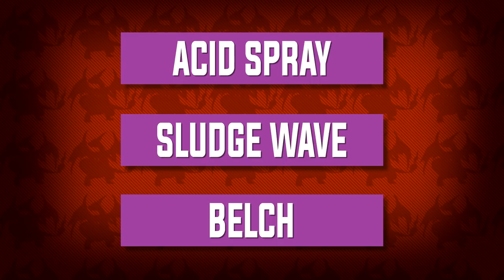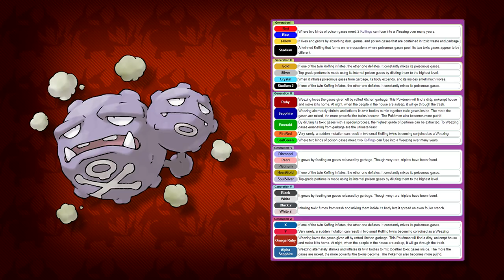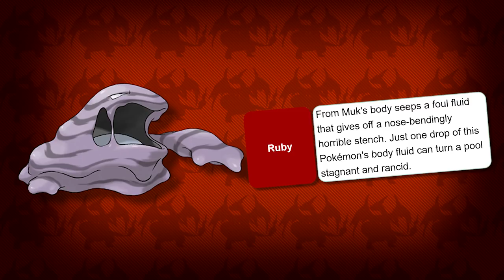Top 5 MOST Disgusting Pokemon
What are the MOST DISGUSTING POKEMON? Top 5 MOST DISGUSTING/GROSS Pokemon is the video we are doing today. Today I’m here to explain what Pokemon are just gross, ugly and disgusting to look at. Whether it be the pokemon’s looks, origin, or even pokedex entry all im saying is prepare to vomit cause these pokemon are super disgusting. I’m not saying that these pokemon are bad by the way because I actually love a lot of them here but some of them are built to be disgusting and gross. Of course if you guys disagree with my Pokemon Opinion on be sure to let me know what pokemon you find disgusting in the comment section below.

- Please Only like my video if you genuinely/truthfully "Like" them and if you think it deserves a "Like" also feel free to leave a comment Why or Why not you "Like" the video.

- At the end I'm just doing this for fun and I hope you guys as well enjoy my video(s) and in some way help you